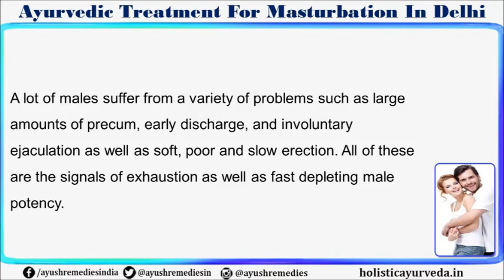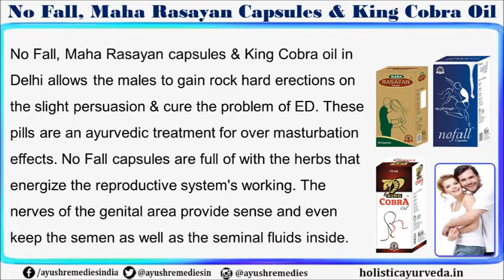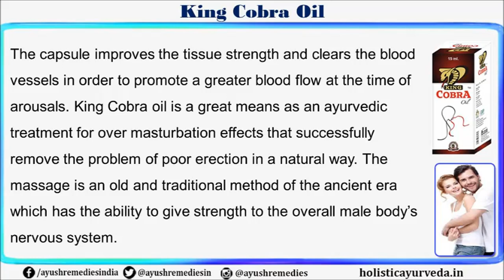In Delhi, India Where I Can Buy No Fall, Maha Rasayan, King Cobra oil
Find more information about where to buy No Fall, Maha Rasayan capsules, and King Cobra oil in Delhi, India

Dear friends, in this video we have discussed where to buy No Fall, Maha Rasayan capsules, and King Cobra oil in Delhi, India to cure all male health disorder. Ayurveda herbs are effective in addressing the root cause of these problems and help males in improving health, stamina and energy level.

No Fall, Maha Rasayan and King Cobra oil together are purely ayurvedic preparations that reverse excessive hand practice weakness, prevent semen leakage, strengthen PC muscles and enhance male potency power. You can get these herbal pills and oil in India from reputed online herbal stores.